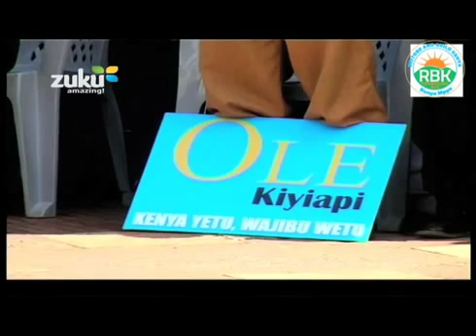James Ole Kiyiapi on Zuku Road to Statehouse